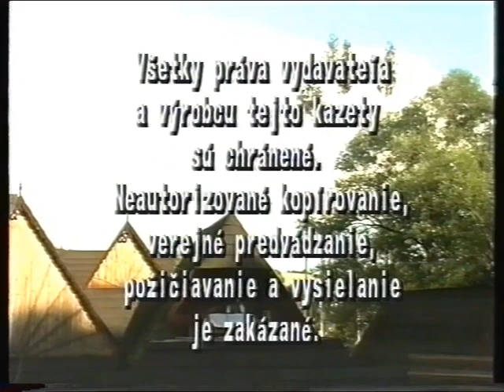JUBILANTI - VFS Jánošík a FS Hriňovčan_FSP Detva, 12. 7. 1997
VFS - Vojenský folklórny súbor
spracované z VHS archívu súboru